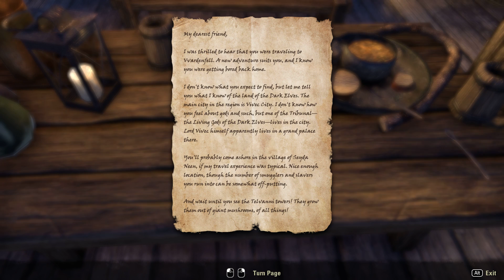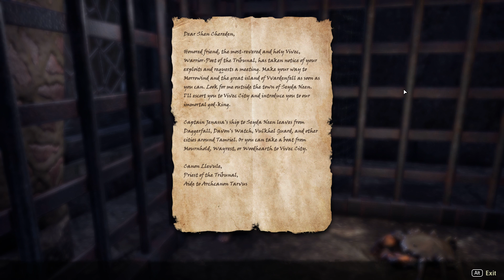The Elder Scrolls Online: Morrowind | Playthrough Part 1 (No Commentary)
Part 1 of the ESO: Morrowind walkthrough. Buckle up, folks! We're in this for the long run.